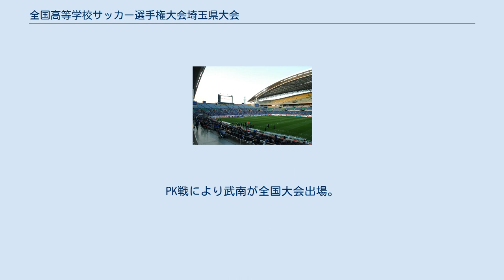全国高等学校サッカー選手権大会埼玉県大会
決勝戦の会場となる埼玉スタジアム2002。
 全国高等学校サッカー選手権大会埼玉県大会（ぜんこくこうとうがっこうサッカーせんしゅけんたいかいさいたまけんたいかい）は、全国高等学校サッカー選手権大会の埼玉県予選である。
埼玉県サッカー協会と埼玉県高等学校体育連盟、テレビ埼玉の主催で行われる。
 大会には埼玉県高等学校体育連盟に認められた県内の学校が出場する。
1次予選では各校をブロックに分けてトーナメント戦を行い、勝者はブロック代表としては決勝トーナメントに進出する。
これに、高円宮杯 JFA U-18サッカープリンスリーグ関東（プリンスリーグ関東）参加校や高円宮杯U-18サッカーリーグ埼玉県リーグ（Sリーグ）参加校、学校総合体育大会兼高校総体予選ベスト8進出校を加え決勝トーナメントが行われる。
高校総体代表校にはラウンド16からの、同予選ベスト8進出校には2回戦からのシード権が与えられ、優勝校には本大会への出場権が与えられる。
 1950年代から1970年代にかけて浦和高校、浦和西高校、浦和市立高校、浦和南高校といった浦和勢の時代が続き、全国大会で優勝を重ねたことから「浦和を制する者は全国を制する」と評された。
なお、埼玉県の単独により代表を送り出すようになったのは第35回から第44回大会、第50回大会以降のことであり、過去には以下のような予選方式が採られていた。
 決勝トーナメントの主な会場となるさいたま市大宮公園サッカー場（左側）とさいたま市駒場スタジアム（右側）。
かつて大宮サッカー場では決勝戦が開催されていた。
 また、第45回から第48回大会では予選を行わず、全国高校総体と国民体育大会の上位チームに出場権を与え、残りは地域推薦という扱いで出場校を決定し、第49回大会では地域予選と推薦の併用となった。
 1970年代には浦和勢および児玉高校など公立勢の優位が続いたが、やがて個人技を全面に押し出した私学の武南高校が頭角を現すようになった。
1980年代に入ると武南高校に対して浦和南高校や体育科を併設する大宮東高校が挑む形となり、1990年代中盤に入ると武南に対して古豪の浦和市立高校や新興の浦和東高校などが挑む形となった。
2000年代以降、従来の武南や浦和勢に加え西武台高校や昌平高校をはじめとした私学勢が台頭するなど多様化を見せている。
 試合は前後半40分ハーフ。
決着がつかない場合は10分ハーフの延長戦を行い、それでも決着がつかない場合はPK戦により勝者を決める。
 ^ a b c 両校優勝。
PK戦により武南が全国大会出場。
PK戦により正智深谷が全国大会出場。